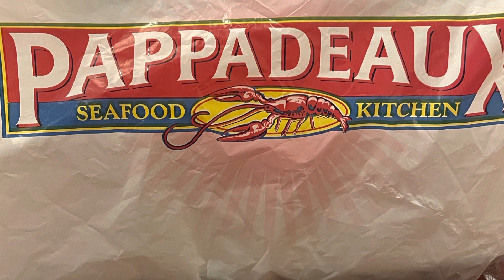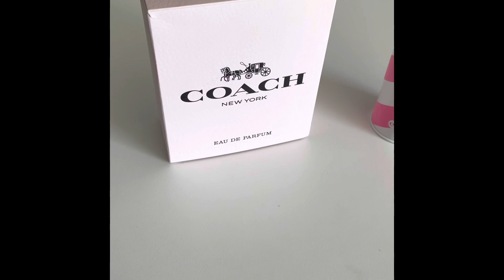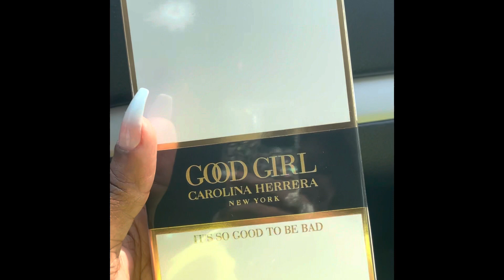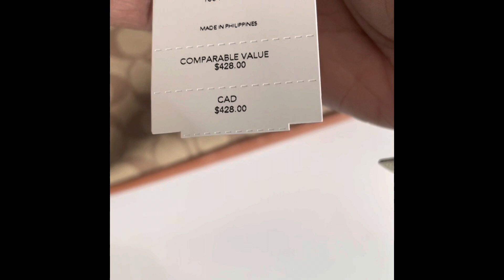Trip to Cincinnati Ohio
Friend Mail:
Indianapolis, Indiana
46226